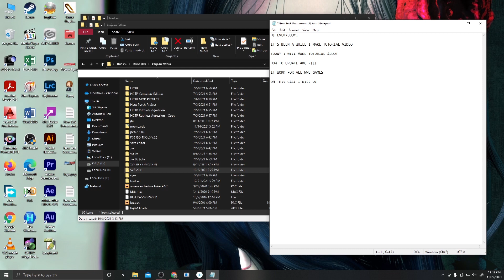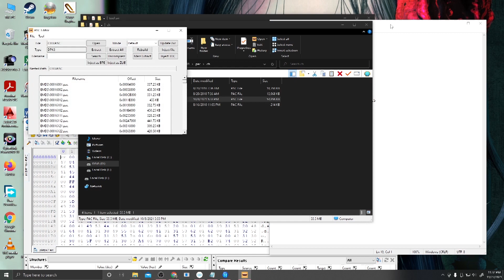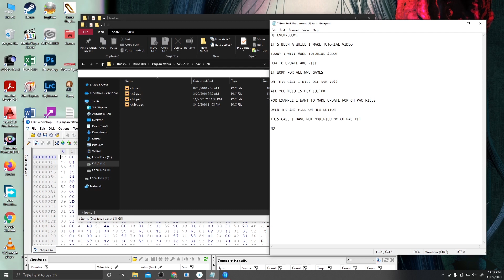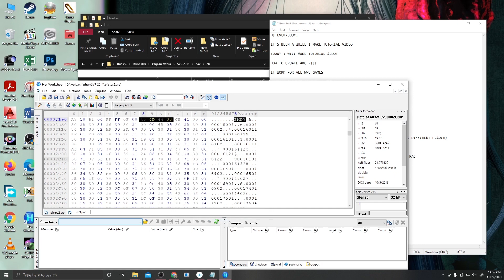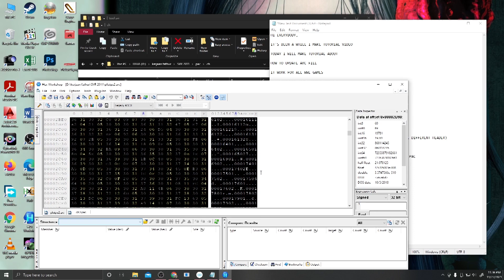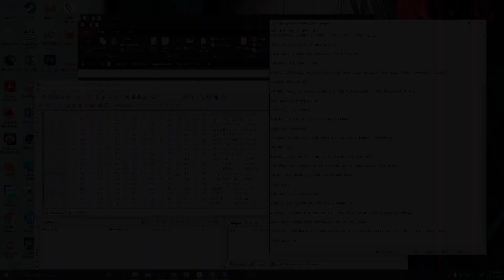Tutorial How to Update ARC FILE for every WWE GAMES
it really help me a lot, I'm also open for Wrestle,Music,Stats Editing comission for HCTP, SYM, SVR even custom patch.